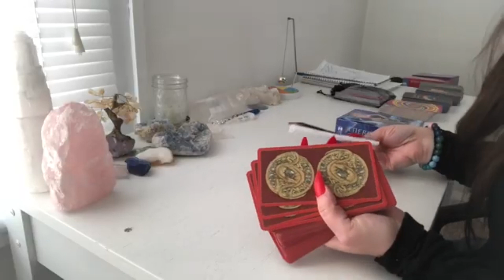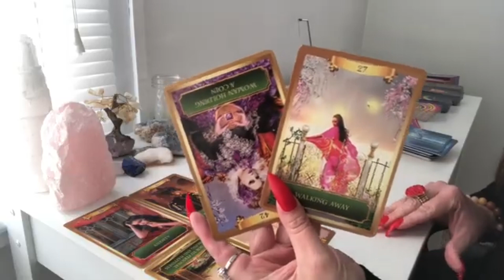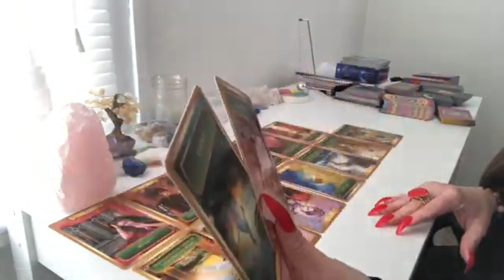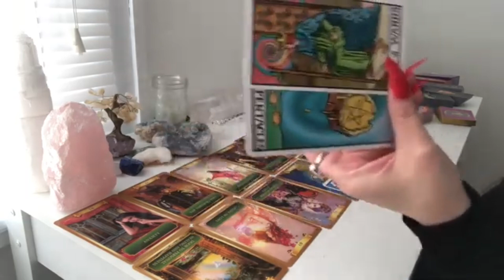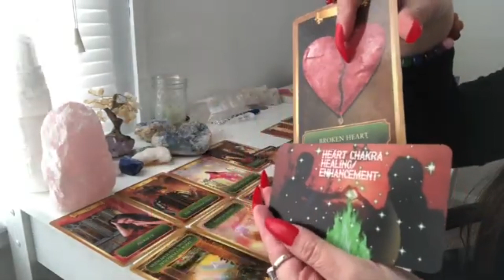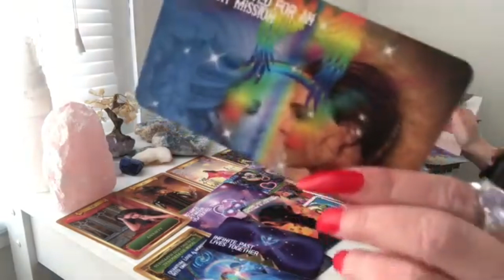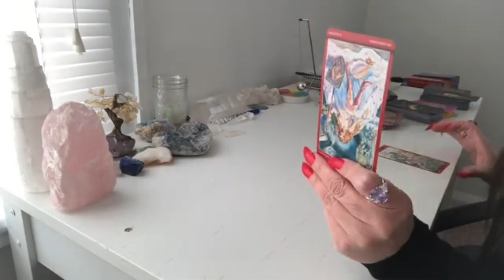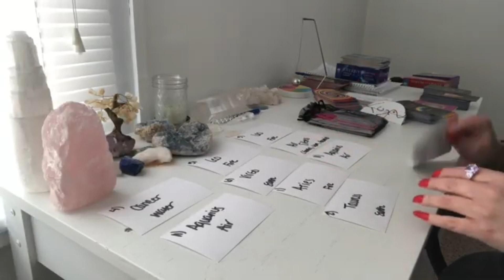🔥💋18+! HUGE! Twin Flame Reading~DM/DF~ Time To Let Your Guard Down🔥💋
❤️❤️❤️NEW: Now Offering Personalized 15 Minute Love Readings Available

💫👽 MY MOST HIGH IN DEMAND 👽💫
         -STARSEED ORIGINS READINGS:

💥💥💥💥THE TWO EXTENDED READINGS THAT WILL REALLY HELP YOU GUYS:

1)EXTENDED READING FOR THE LAST TWIN FLAME READING AVAILABLE

2)EXTENDED READING FOR THE LAST GALACTIC COLLECTIVE READING AVAILABLE

💰 💰 If Abundance is something you struggle with, I also offer an AMAZING Abundance course too!  Check it out!

Social Media💗💗
Minds: @kimberkiss

💫👽BROWSE ALL OF MY SERVICES AVAILABLE HERE 👇:

“The Confines of your Imagination are Limitless” -Kimberkiss

Video clips provided by Pixabay